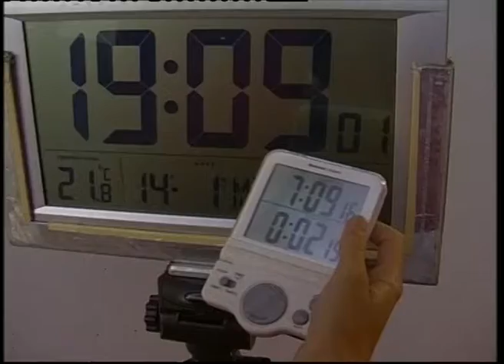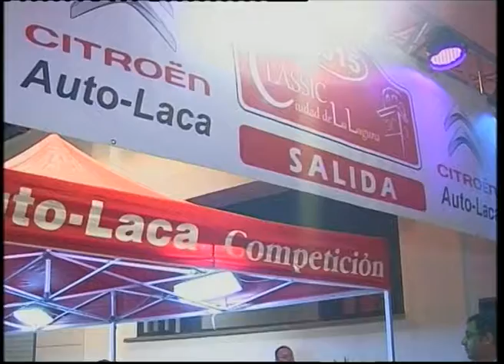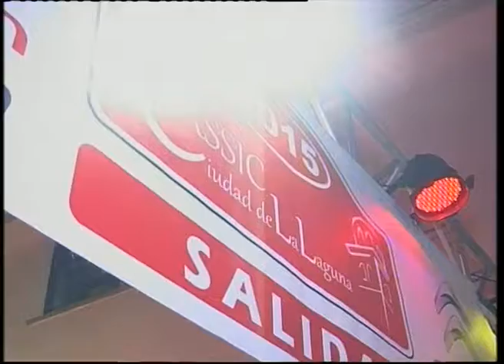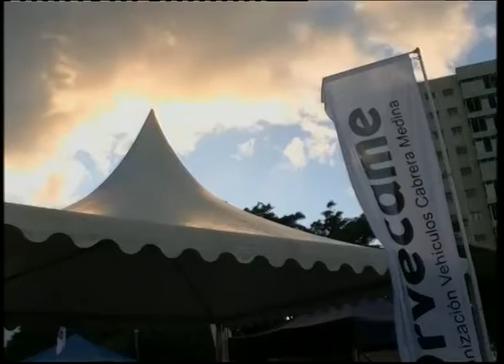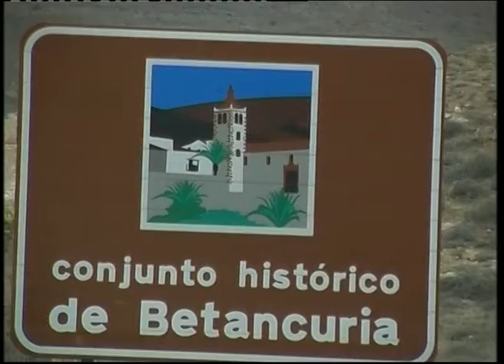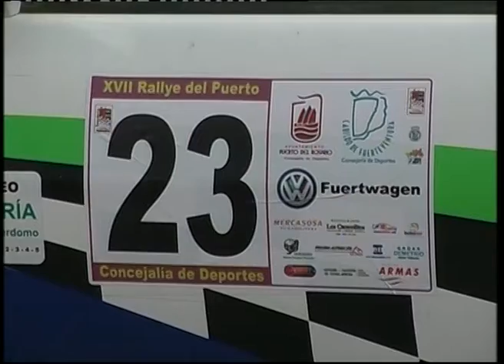KRONOMETRO CERO LUNES DIA 19 DE OCTUBRE 2015 MUNDIALITO CANARIO